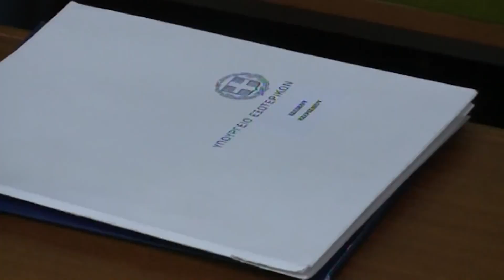Media greke - Kotzias e Bushati kyçin marreveshjen